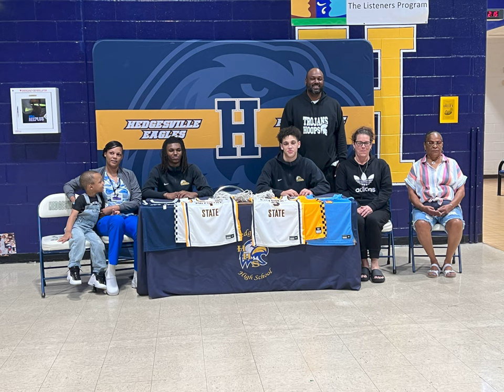Hedgesville Boy's Basketball Signing Day for Camren Wilkes and Stephon Barclay